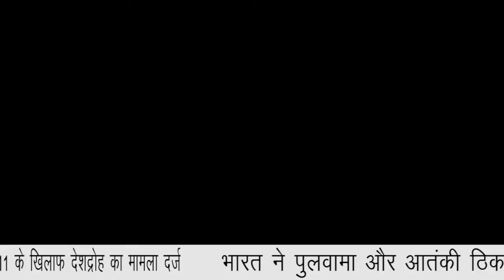TOP 10 HEADLINES || NATIONAL INDIA NEWS